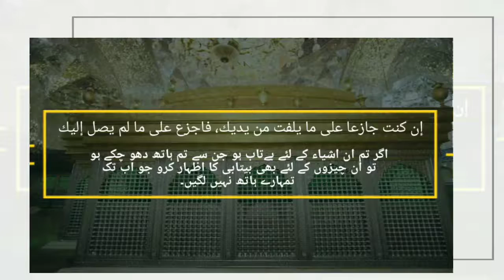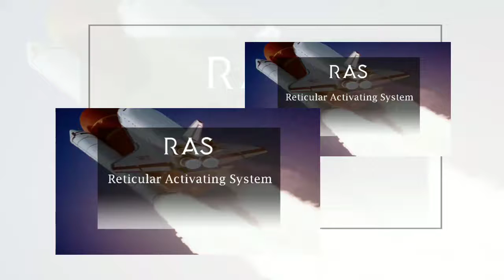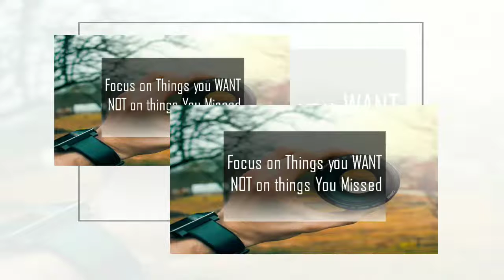Focus on What you Want